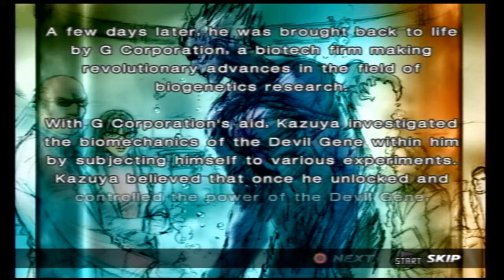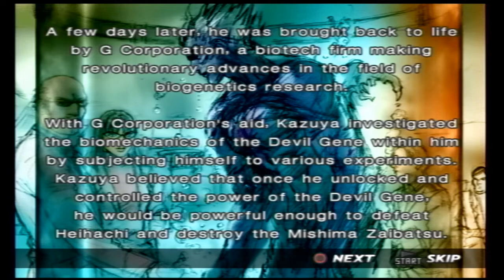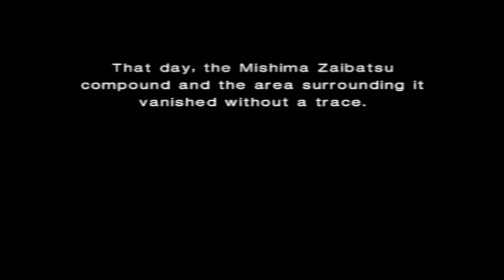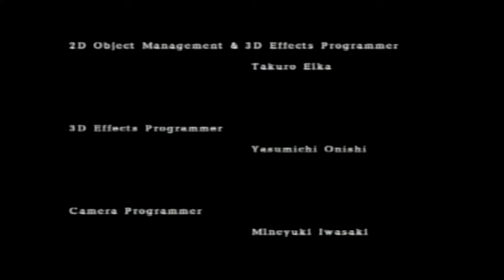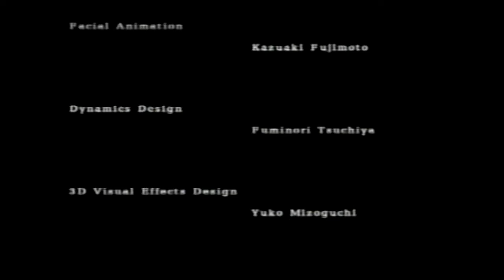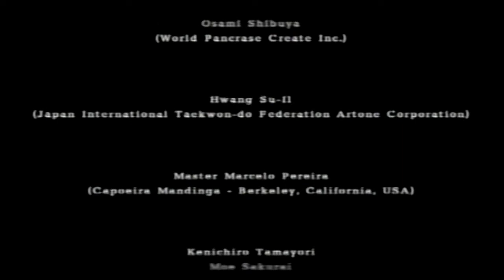Tekken 4 - Kazuya Story Battle - Ultra Hard Difficulty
Leave a comment or Request.